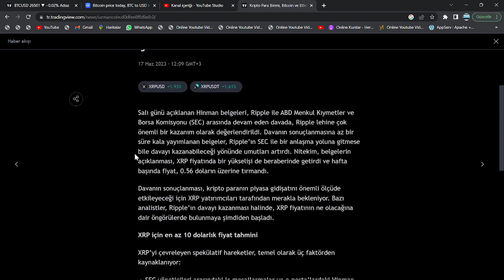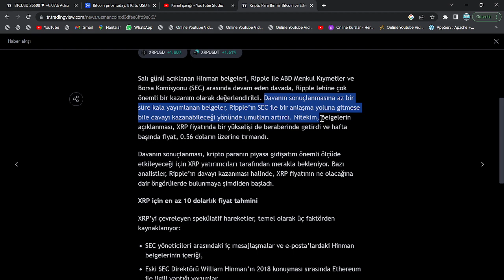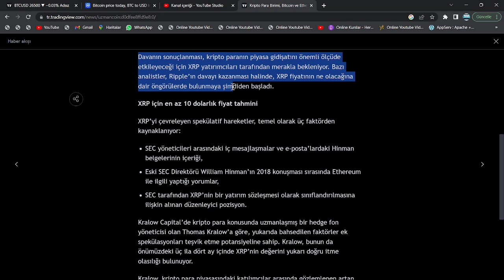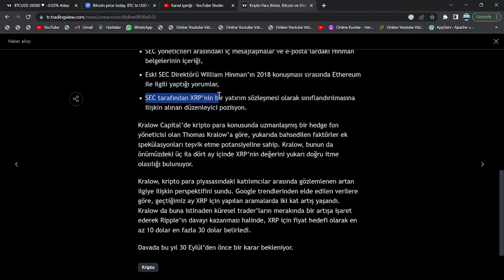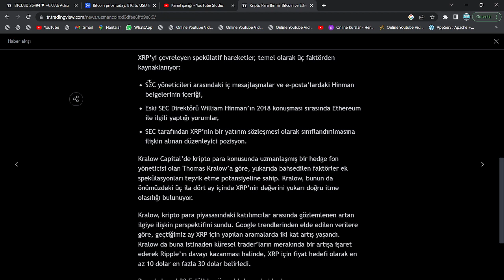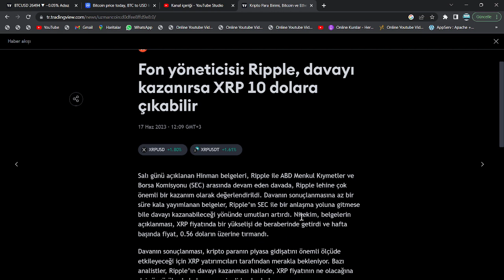CEO:"RİPPLE BU HAFTA İÇİ DAVAYI KAZANACAK VE XRP COİN ANINDA $30'A 100X ATH'I YAPACAK!"🚀SON DAKİKA!🔥